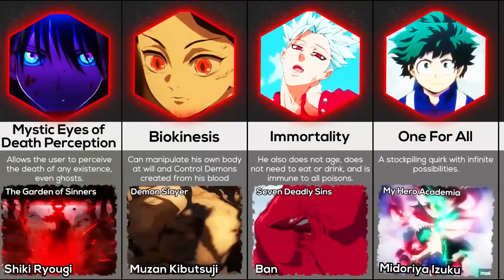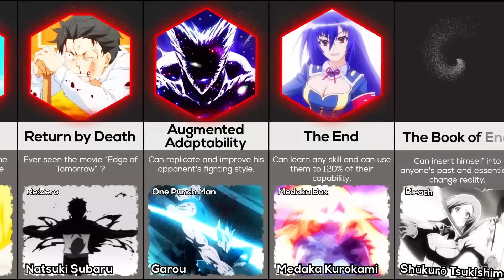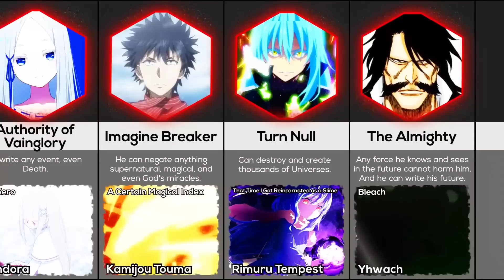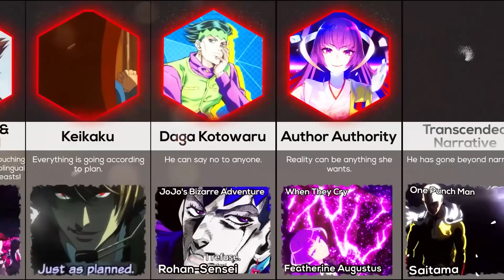Comparison: Coolest Anime Powers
1) This video has no negative impact.
3) It is transformative in nature.